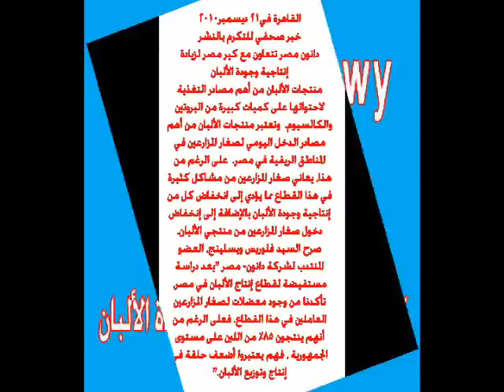خبر صحفى دانون مصر تتعاون مع كير مصر لزيادة إنتاجية وجودة الألب